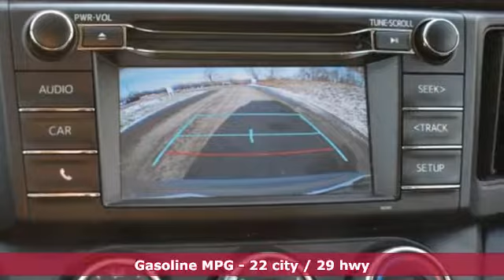2016 Toyota RAV4 Utica NY Oneida, NY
Year: 2016
Make: Toyota
Model: RAV4
Trim: LE
Engine: 4 Cyl. 2.5 L
Transmission: Automatic
Color: Silver
Mileage: 14469
Stock #: BT5968
VIN: 2T3BFREVXGW434156
T

Address:
1441 Genesee St.